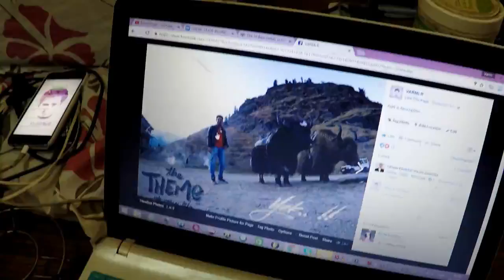Desi Mom Dad